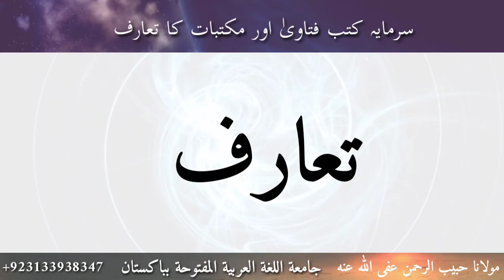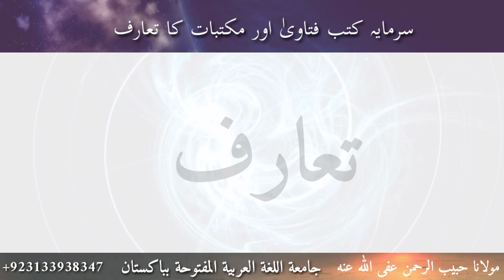سرمایہ کتب اور مکتبات کا تعارف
مولانا حبیب الرحمن صاحب عفی اللہ عنہ
استاذ جامعۃ اللغۃ العربیۃ المفتوحۃ پاکستان